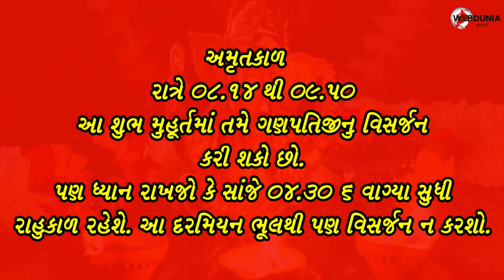Ganesh Visarjan ગણેશ વિસર્જન પહેલા જાણી લો ગણપતિ વિસર્જનની પૂજા વિધિ, અને શુભ મુહુર્ત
ગણેશ ચતુર્થી (ganesh chaturthi) પર બાપ્પાની સ્થાપના(bappa sthapna)  જેટલી ખુશી અને ઉલ્લાસપૂર્વક કરવામાં આવે છે બાપ્પાનુ વિસર્જન(bappa visarjan) પણ એટલા જ હર્ષોલ્લાસથી થાય છે. ભલે ક્ષણ થોડો ભાવુક કરનારી છે, પણ રંગ ગુલાલ ઉડાડતા નાચતા ગાતા બાપ્પાને વિસર્જિત કરવામાં આવે છે. અને બાપ્પાને કહીએ છે કે અગલે બરસ તુ જલ્દી આ.. વિઘ્નહર્તા ગણેશ(vighanharta ganesh) ભક્તોના બધા સંકટ હરી લે છે અને તેમના જીવનમાં સુખ શાંતિ અને સમૃદ્ધિ આપે છે.